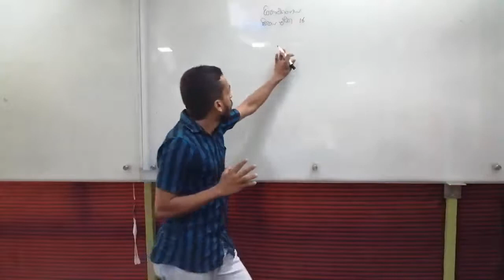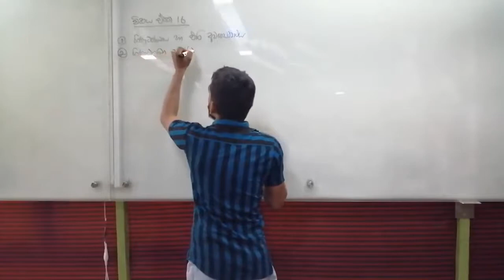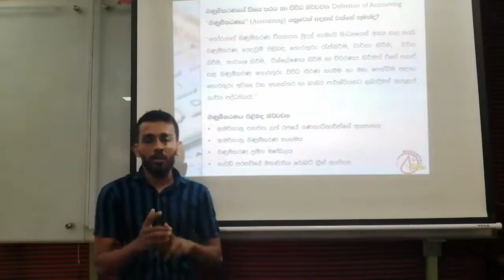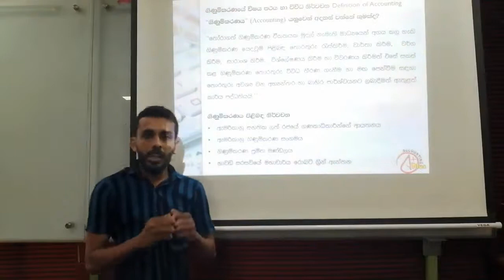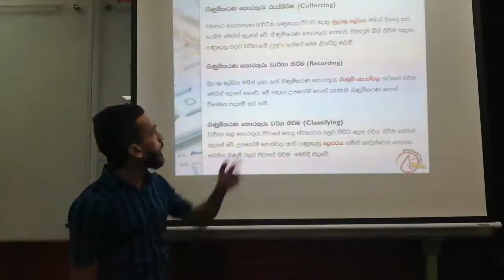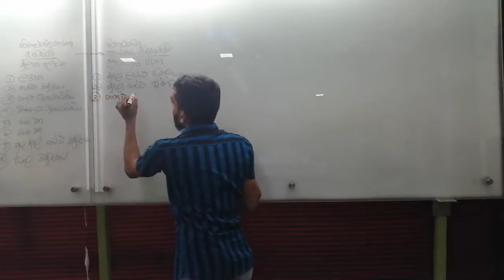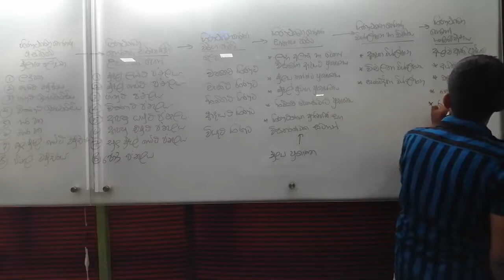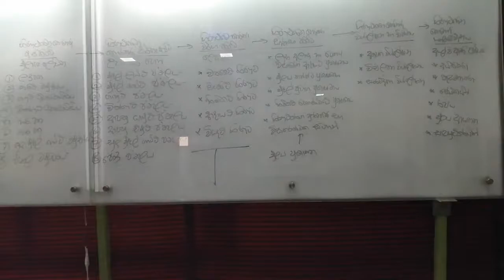Accounting & Its Needs - ගිණුම්කරණ පළමු විෂය ඒ්කකය. පළමු කොටස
උසස් පෙළ ගිණුම්කරණය පළමු පාඩම

නිශාන් චාමර
B.B.A Accounting (Sp)
University of Colombo
කොළඔ ප්‍රධාන පාසලක ගිණුුුුම්කකරණ ආචාර්ය